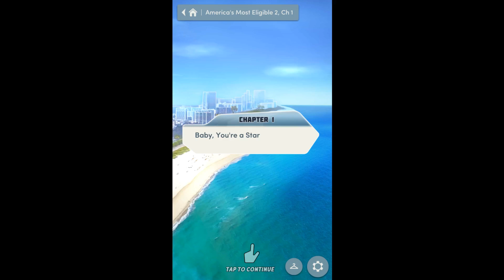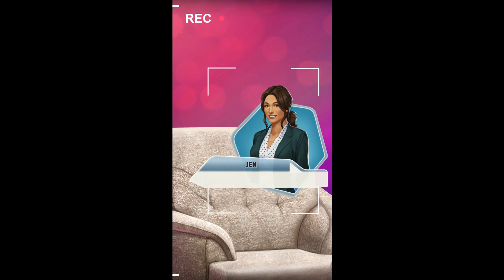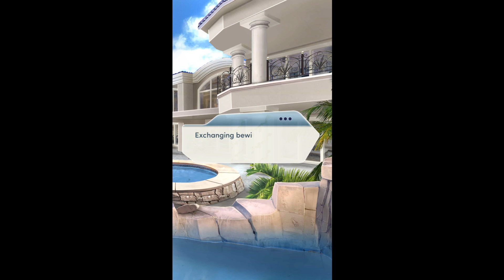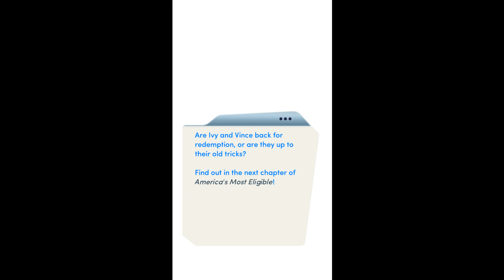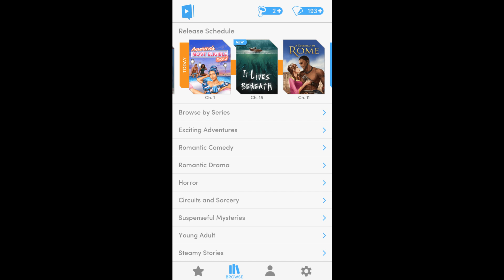Choices: Stories You Play - America's Most Eligible Book 2 Chapter 1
Baby, You're a star
You're back in Miami for America's Most Eligible: All-Stars! Will your return be triumphant, or will old enemies drag you down?

America's Most Eligible: All Stars is the second book of the America's Most Eligible series. It succeeds its first book, America's Most Eligible: Season 10